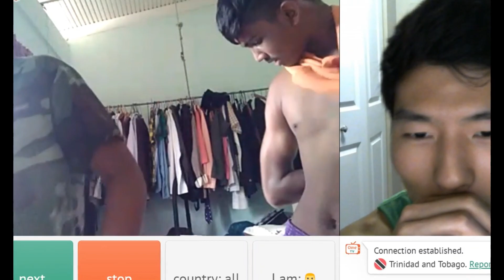Omegle Beatbox Reaction Timeee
Hello peeps! Here is ur weekly reaction video!! If you haven't checked out my very first beatbox tutorial please do so :) You'll be able to beatbox like me in no timeeee!!

Lets get groovy yall and LINK up :)

ADD ME ON SNAP: leedoe

ADD ME ON FB: Mike Lee